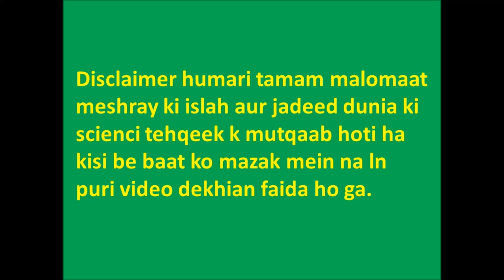Make money online by selling and buying websites | Sale your adsense not approved website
you can register your self then you can sale and buy very easily.